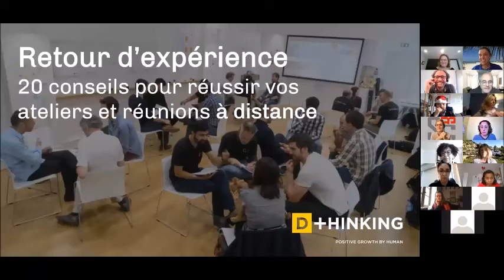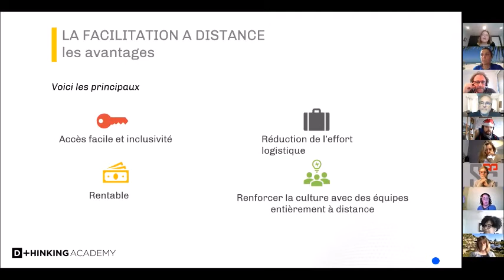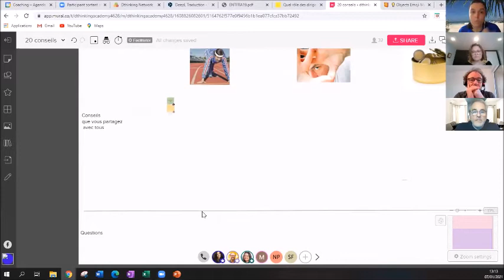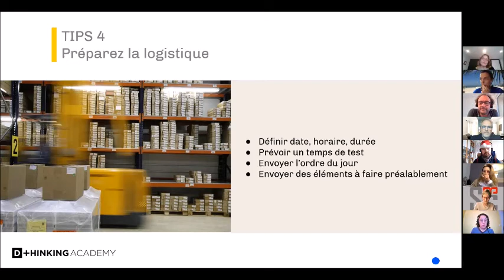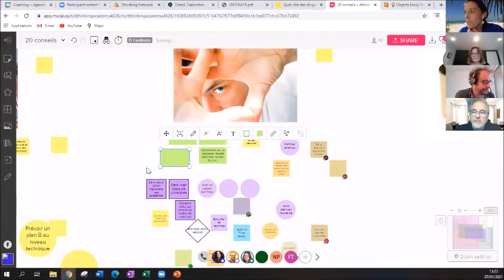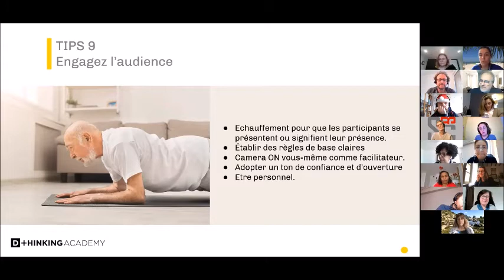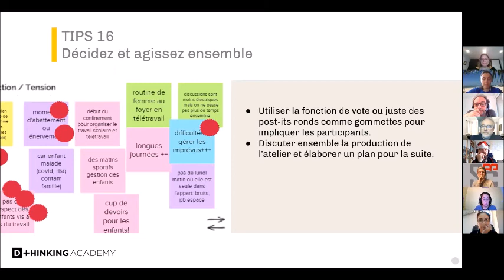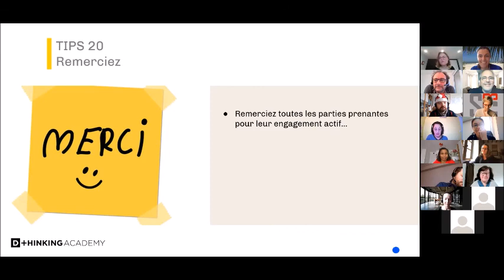20 conseils pour vos réunions, ateliers et sprints à distance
Le distanciel est devenu un incontournable dans nos vies d'aujourd'hui. Vous avez là un exemple de réunion informative engageante et énergisante.